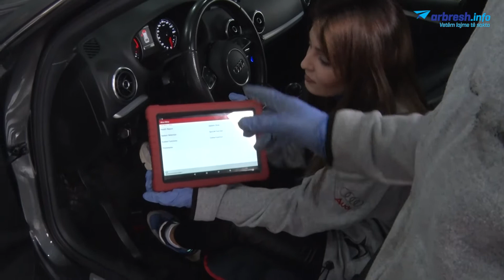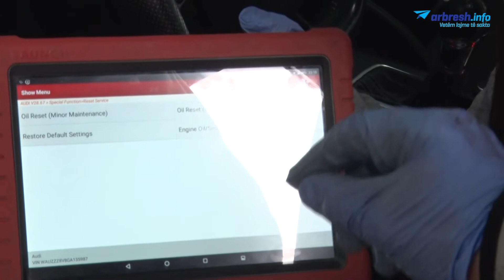Servisimi i veturës, gjithçka që i duhet shoferëve për të hyrë në sezonin e dimrit